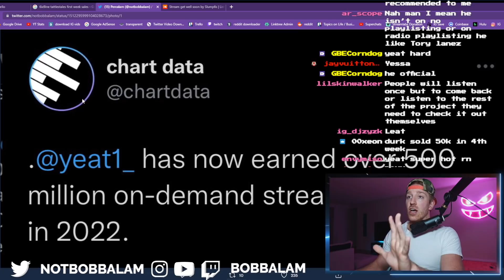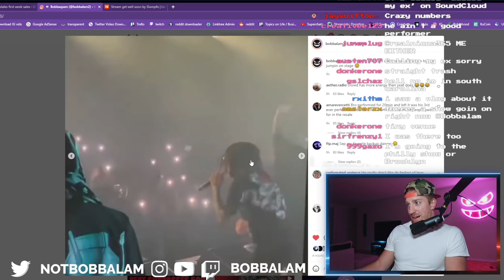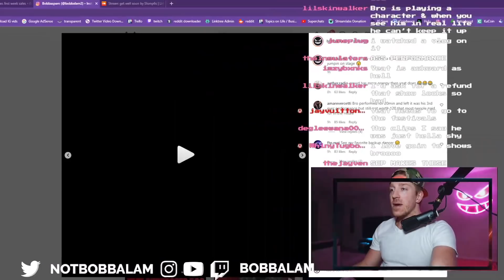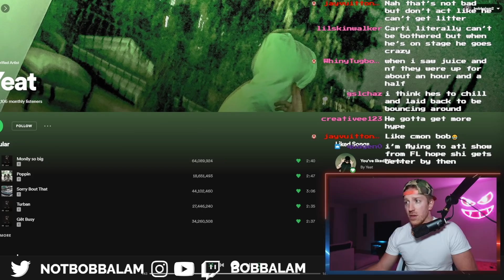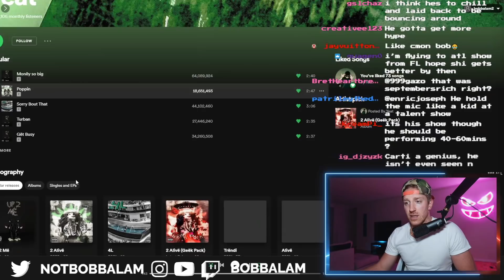Yeat 30-Minute Show Controversy